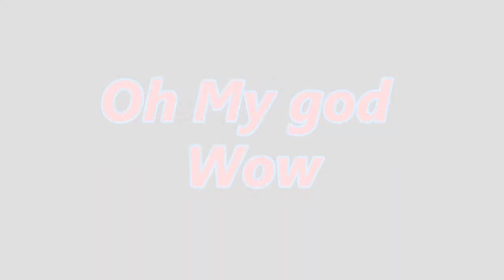Best funny videos 😂 | Laugh | Funny hassi nahi rukegi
I’m trying to make the videos entrusting and try to entertain you.

Hansi nahi rok paoge
Hassi nahi rukegi
comedy show
mazaaq raat
dr mashoor gulati